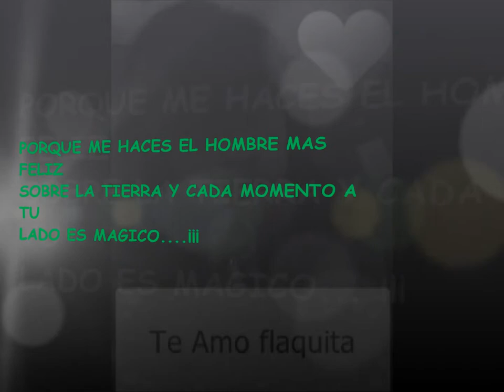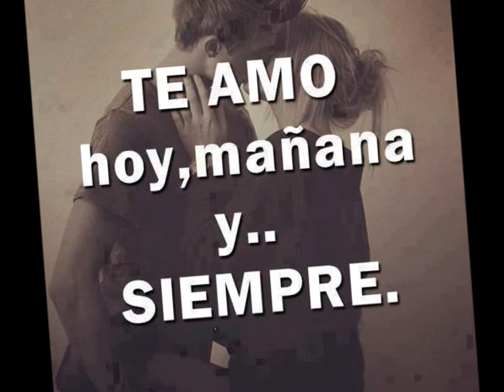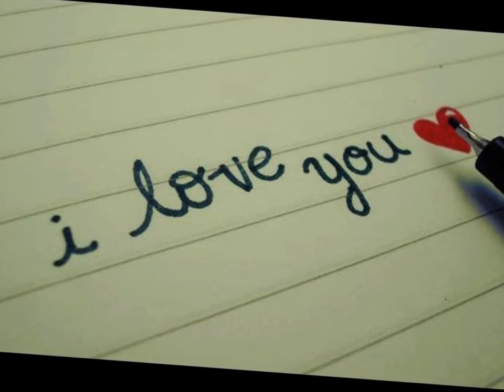TE AMOOO EVELYN VAZQUEZ